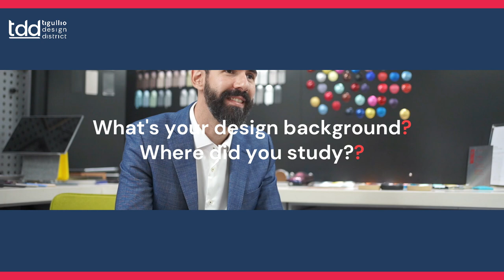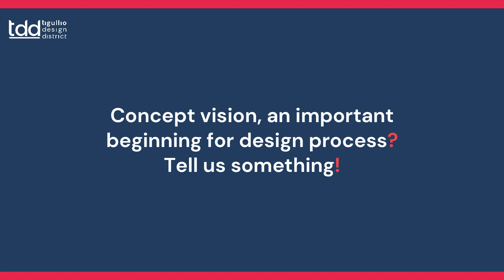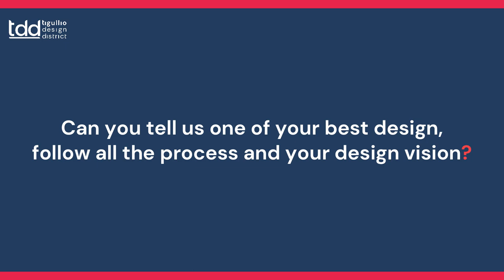Tiago Luis Ramos Pina de Abreu - Tigullio Design District 2022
Tiago Luis Ramos Pina de Abreu  - Head of X-LAB Home ECO, at DIC, TCL